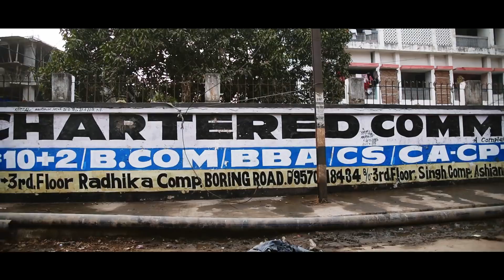कैसे बदली पटना के दीवारों कि तस्वीर। Patna Smart City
Change of image of patna from dumping site to beautiful Mithila painting. Smart City initiative.